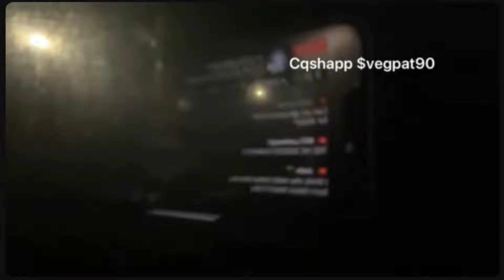Vegan Patriot's Rage Mobile Gets Viciously Attacked by Rogue Curb!!! Out of Commission Temporarily